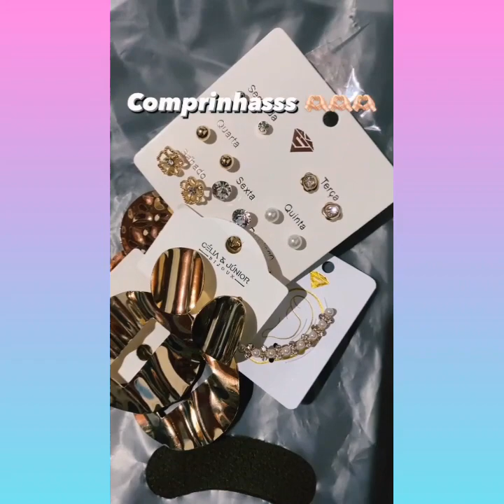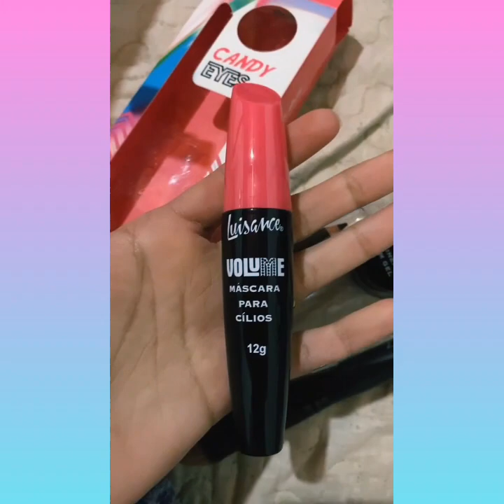Leticia passou o domingo com a família